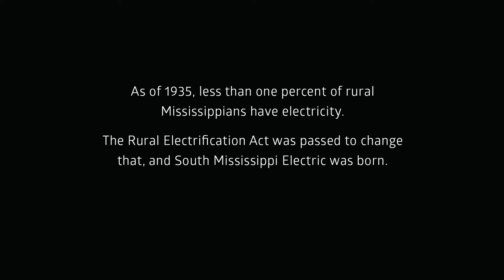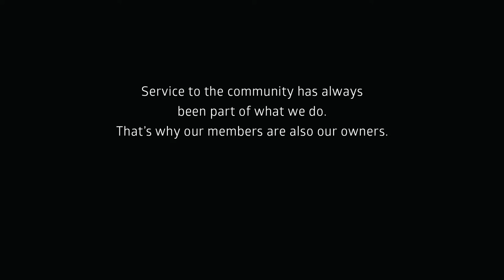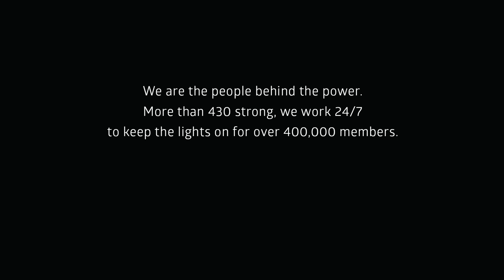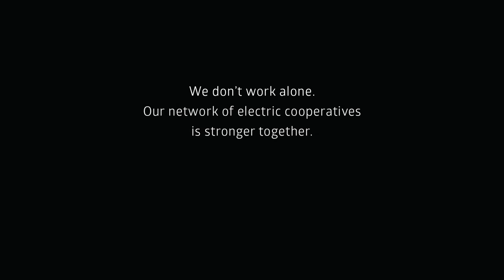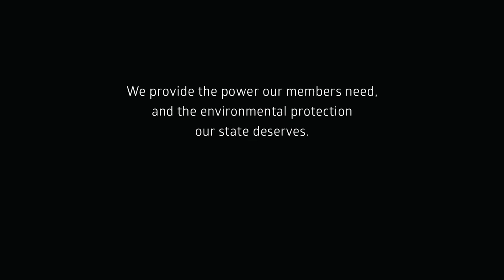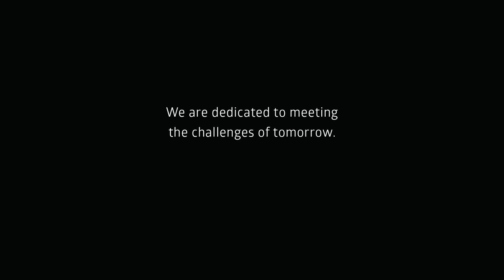Cooperative Energy Brand Video